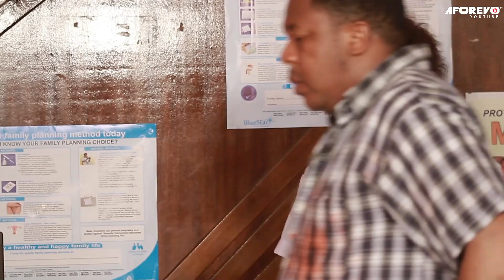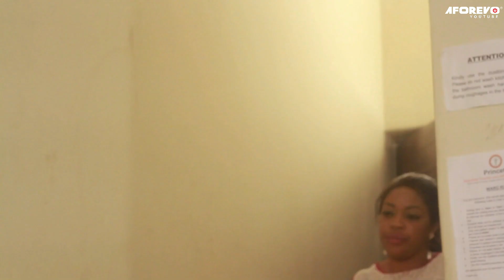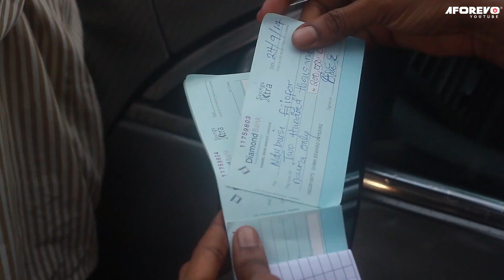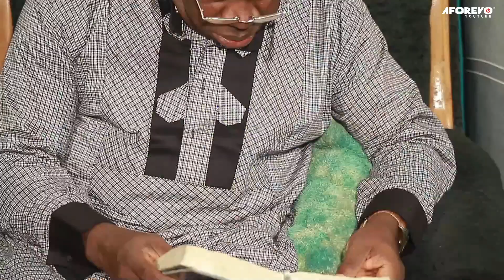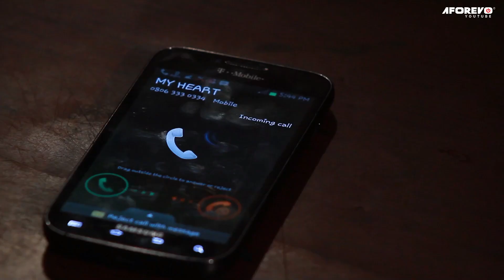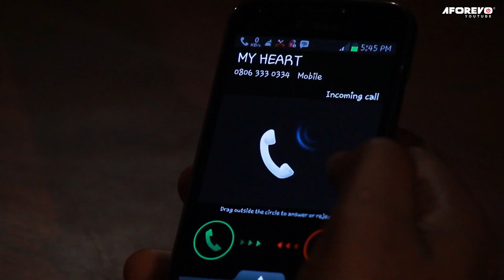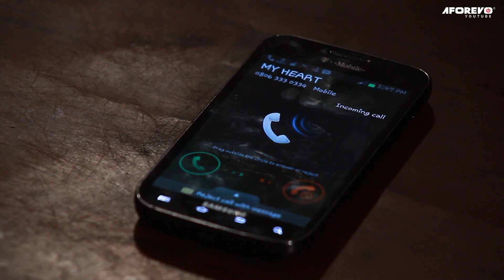Oma The Special Gifted Child - STORY OF REGINA DANIELS IN THIS MOVIE WILL WOW YOU | Nigerian Movies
She is a gifted special child who died and came back to life extraordinarily.